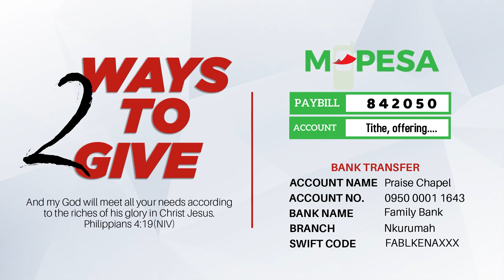Morning Glory || 9-11-22